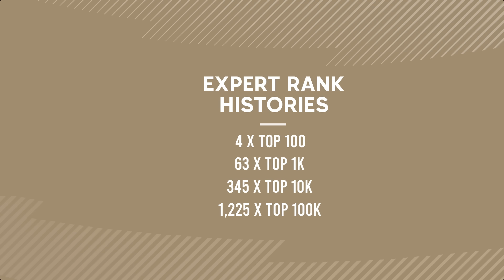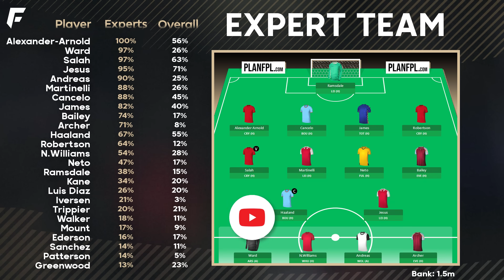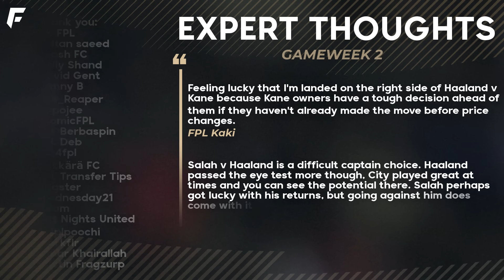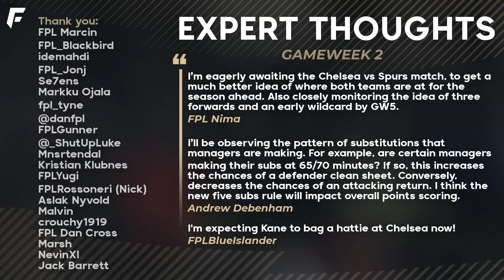FPL EXPERTS TEAM - GW2 TIPS | 300+ Top 10K Finishes!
The Top All-Time Managers come together for Gameweek 2 of Fantasy Premier League 2022/23. Every week we reveal the expert draft, their transfers, captains and chip usage. Improve your rank and win your mini-league with expert insight and team selection!

🟡 Get early access to videos, a private channel on Discord, badge by your name & more.
🔗 Links
🕒 Timestamps
0:00 Intro
0:30 Top FPL Manager
0:45 Transfers
1:28 Chips
2:22 Captaincy
3:16 FPL Expert Team
4:38 GW2 Expert Thoughts
📌 Recommended videos:
The Greatest FPL Team Of All-Time